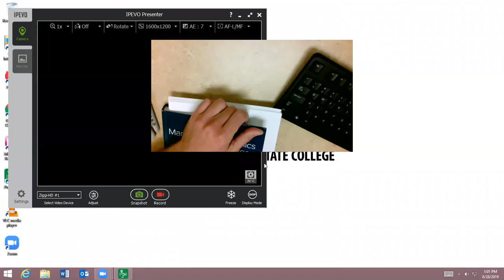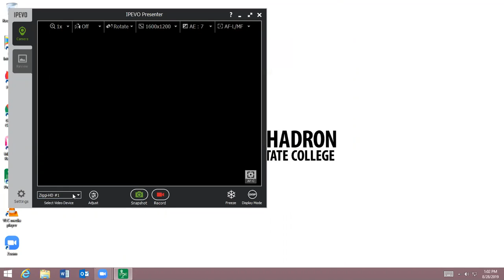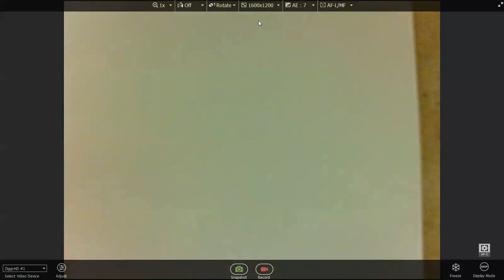Managerial Economics 8.28.19 Prof McCarthy Chadron State College